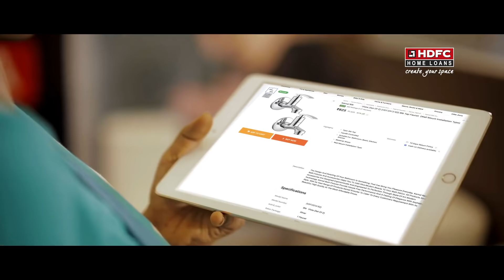Any Home, One Loan (Malayalam) | HDFC Home Loans' Brand Film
Watch our digital brand film which reaffirms HDFC Home Loans as the choicest brand for people who wish to own a home.

The film showcases three families on an extensive shopping spree in their respective local furniture markets. While they seem to be confused and exhausted with the endless search that they have to resort to for home décor, when it comes to home buying, they need not search so much, but can simply rely on a single name – HDFC Home Loans.

CreateYourSpace with HDFC Home Loans